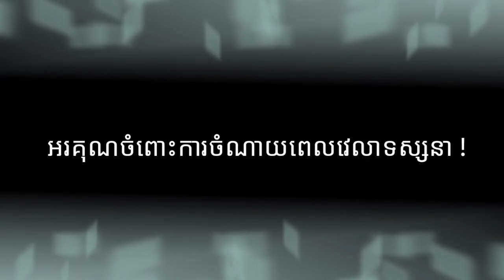ព្រឹត្តិការណ៍សហគមន៍ ២០ កុម្ភ: ៖ បិទទៀតហើយ គឺបិទសាលារៀនទាំងអស់នៅភ្នំពេញ និងនៅខេត្តកណ្តាល ២សប្តាហ៍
សម្តេចអគ្គមហាសេនាបតីតេជោ ហ៊ុន សែន នាយករដ្ឋមន្ត្រី នៃព្រះរាជាណាចក្រកម្ពុជា អញ្ជើញថ្លែងសារពិសេសផ្ញើទៅកាន់បងប្អូនប្រជាពលរដ្ឋទូទាំងប្រទេស ទាក់ទងស្ថានភាពនៃជម្ងឺកូវីឌ១៩ និង វិធានការបន្ទាន់។

ថ្ងៃចន្ទ ទី២២ ខែកុម្ភ:​ ២០២១៕